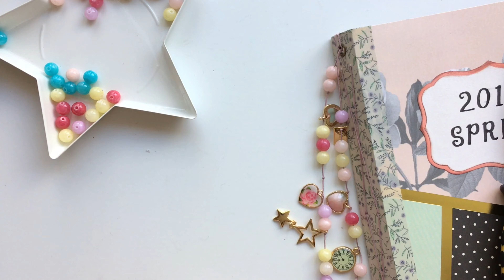DIY journal charms | 키링 재료로 다이어리 장식 만들기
This journal is my memory keeping journal for spring, I made a journal charm and I pretty much like it :) I bought the charms from local store (Dongdaemun Shopping Complex - Accessory Subsidiary Materials stores).

6공다이어리에 키링 많이 달아서 사용하시구, 해외 저널 영상들에도 보니까 예쁜 참들을 다이어리에 장식하더라구요. 저도 해보고 싶어서 키링 재료를 사서 북바인딩 실로 엮어서 장식해보았어요. 영상에 보시면 처음에 욕심내서 길게 만들었다가 결국 짧게 조정했어요 ^^.
키링 재료들은 동대문 종합시장 악세사리 상가 (5층) 에서 구매했어요~
들러주신 모든 분들 감사합니다~